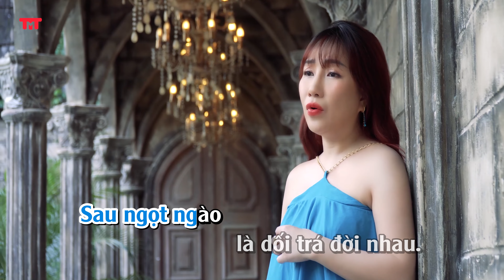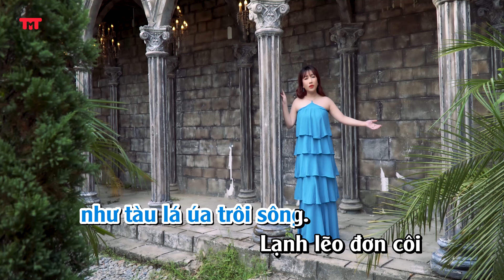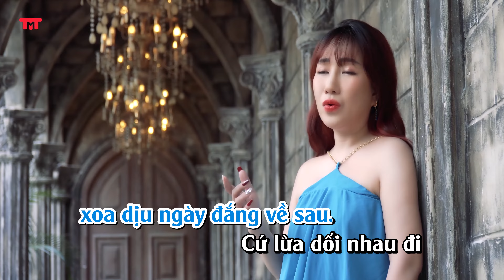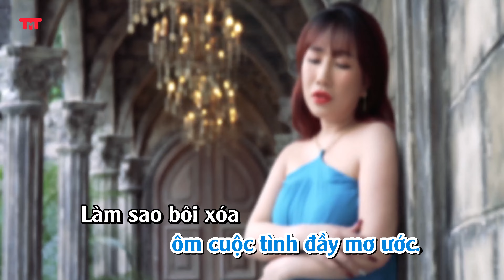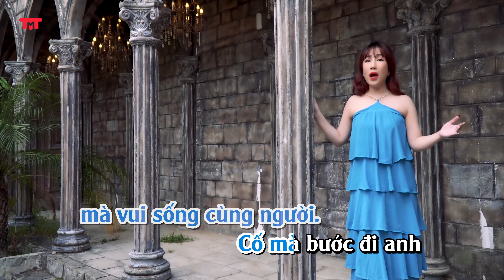KARAOKE Một Kiếp Tình Đau (Tone Nam) - Thân Minh Trang (Giọng ca Độc Lạ) | BEAT GỐC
➥Ca khúc: KARAOKE Một Kiếp Tình Đau (Tone Nam) | BEAT GỐC
➥Sáng tác: Tiến Thành
➥Ca sĩ: Thân Minh Trang (Giọng ca Độc Lạ)
© Bản quyền thuộc về Thân Minh Trang (Thánh Nữ Đa Thể Loại)